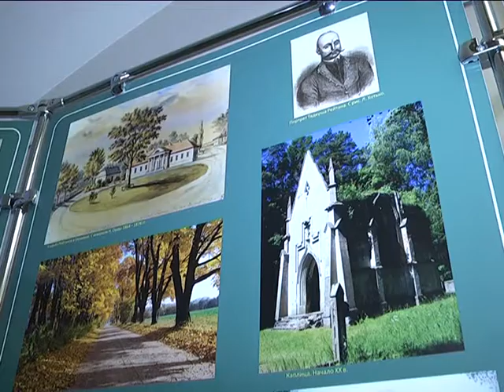2018-03-29 г. Брест. Фотовыставка «Дворцы и усадьбы Брестчины». Новости на Буг-ТВ.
Дворцы и усадьбы Брестчины. Их осталось не так много: одни сохранили аутентичность и сегодня представляют огромную историко-культурную ценность, другие переживают реставрацию, некоторых уже и вовсе нет. Коллекция фотографий, которая поможет окунуться в атмосферу дворцовых тайн и эпоху жизни дворян, стала поводом для открытия в Бресте новой экспозиции.